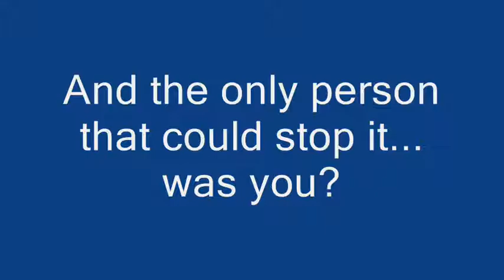Club Penguin| The Three Orbs| Trailer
A new movie coming soon to Oscar Productions.